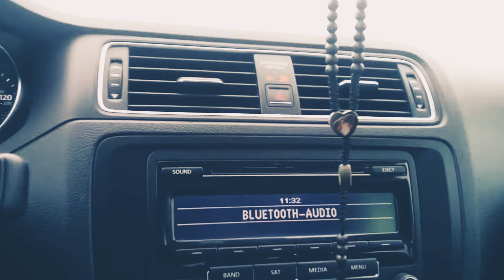Saludando a todos y todas que ya es viernes...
Saludos a todos y todas donde quiera que se encuentren...yo ya listo para ir al trabajo..
 Y disculpen por el error del audio estare pendiente a la otra...